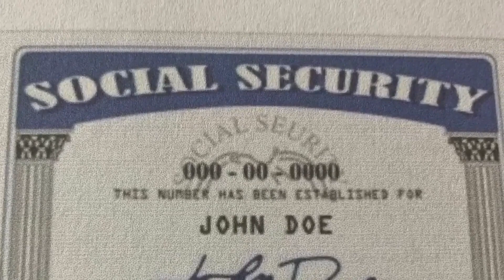Border Report Top Stories For April 24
Border Report’s California, El Paso region and South Texas correspondents share the top stories from along the U.S.-Mexico Border. Here are the headlines for April 22 from the Border Report team.